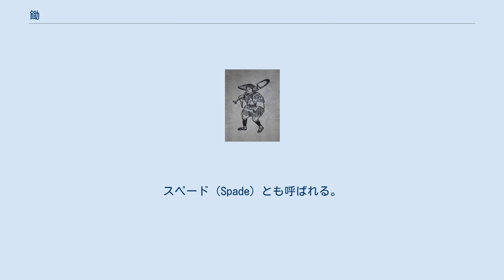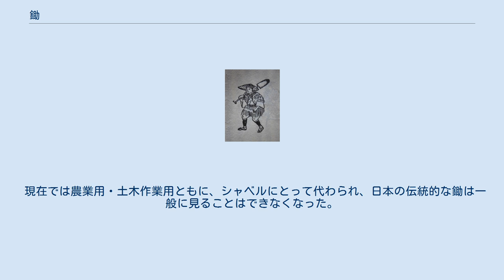鋤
江戸時代の鋤 鋤（すき）とは、農作業や土木工事に使用された、地面を掘ったり、土砂などをかき寄せたり、土の中の雑草の根を切るのに使用される道具、農具である。
スペード（Spade）とも呼ばれる。
 構造は、櫂状であり、木製か金属製の長い柄と、金属製の刃、または竹で編んだ箕で構成され、これらが一直線上にあるか、または鈍角をなしている。
使用法は、手力と鋤重とによる押込力と、手力による土壌の反転とを適当に利用して、農地を耕起する。
「踏鍬」（ふみぐわ）と称されるものは、鋤の1種であり、踏圧力を利用してその鑱床部を土中に深く挿入し、これを両手で押し倒し、土壌を撥ね起こしつつ、側退耕鋤するものである。
 鋤は人間が手作業で使う道具であり、馬や牛などに引かせる犂（すき、プラウ）とは、同じ発音ではあるが別の道具である。
なお、中国では元来「鋤」の字は“くわ”を意味していたが、日本では鋤を使役動物に引かせて使う農耕具（つまり、犂）であると誤認され、“くわ”に当たる漢字が存在しないと考えて、“くわ”を意味する国字「鍬」を創作したとされている。
 洋の東西を問わず、反乱や一揆の際には武器に変じた。
 現在では農業用・土木作業用ともに、シャベルにとって代わられ、日本の伝統的な鋤は一般に見ることはできなくなった。
 なお、柄の取れた古い鋤を野外で鍋の代わりに使って鳥獣の肉や野菜を焼いたのが「すき焼き」の始まりといわれている。